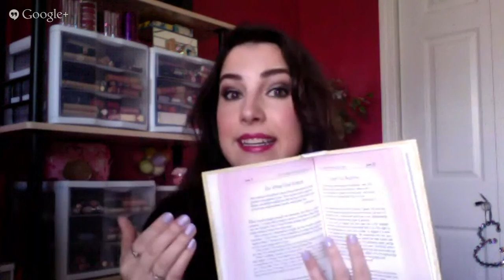Beauty Broadcast LIVE! 8/15/13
*THIS IS NO LONGER LIVE*

**Join the Beauty Broadcast Community!**
Forums, chat, friendships, fun!